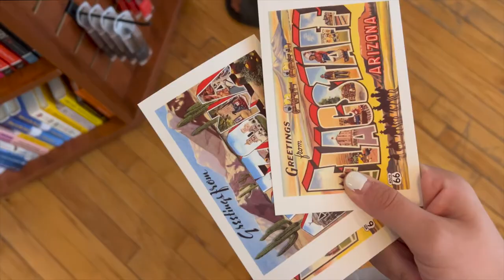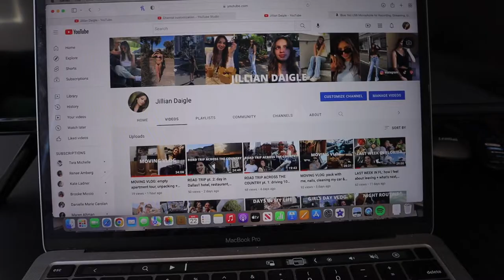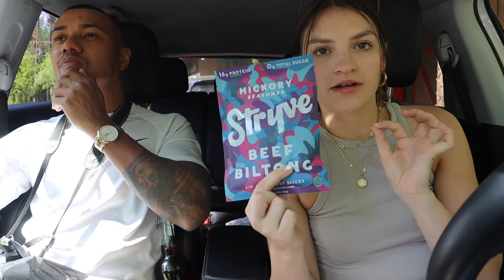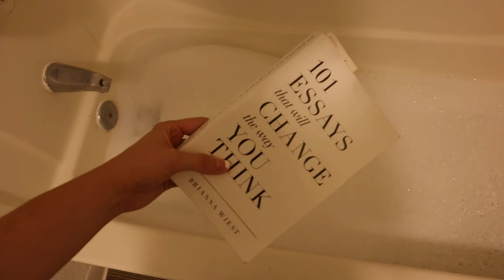WEEKEND VLOG: date night, day in Sedona AZ, exploring downtown Flagstaff, new desk & work updates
Super fun and packed weekend vlog!! Lotes of exploring our new home in AZ! Downtown Flagstaff, a day in my life in Sedona, AZ, going out, outfits, mountains, building a new desk, etc! This vlog is a bit all over the place because so much was going on but I hpe you all enjoy it!

PLACES:
☘️Collins Irish Pub & Grill
☕️Firecreek Coffee
🚌Don Hoel’s Market